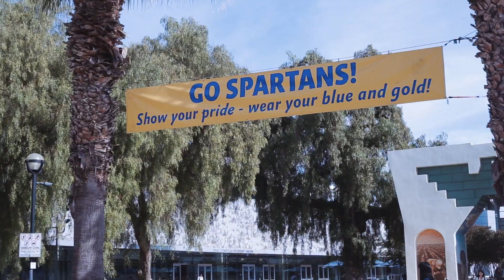SJSU Spartan Esports - Documentary Trailer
Esports has recently been confirmed as a club sport at SJSU. But how did they get to this point?